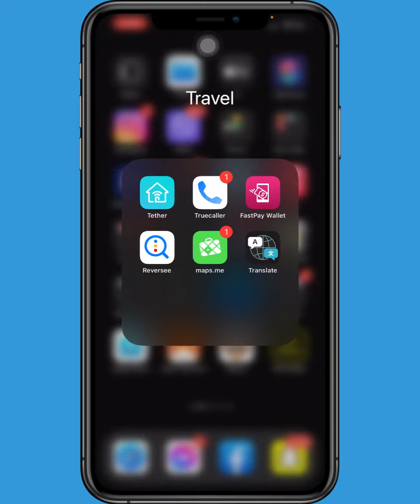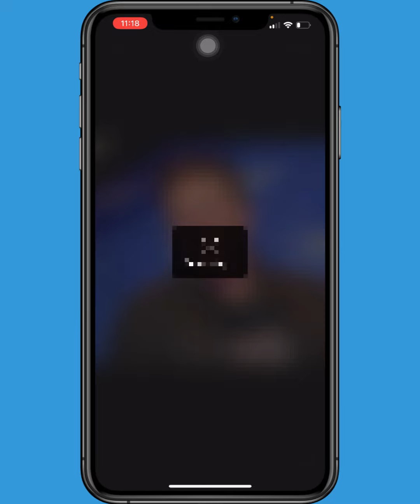دۆزینەوەی وێنەی ڕاستەقینەو ئەكاونتی كەسەكان 🔎👀